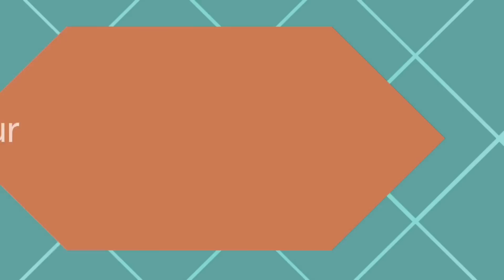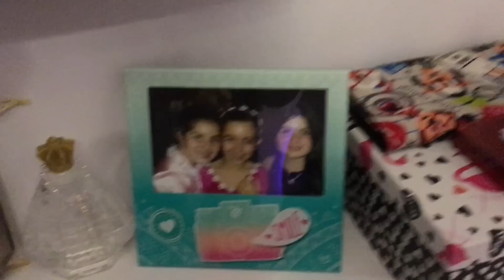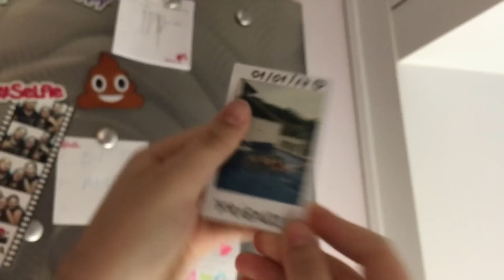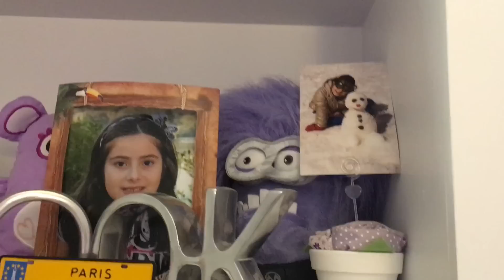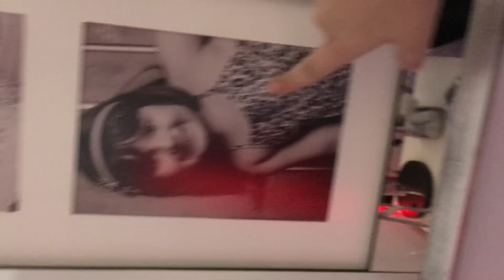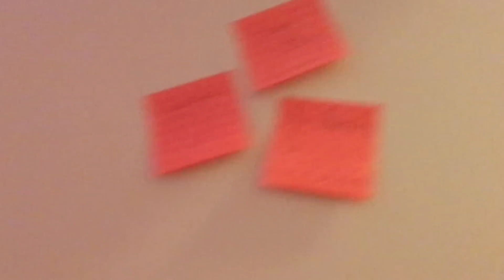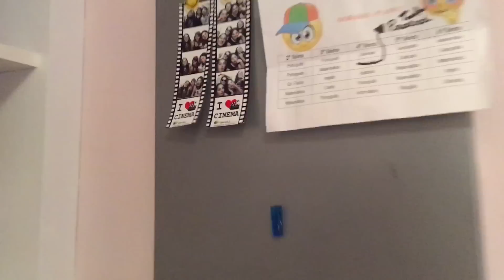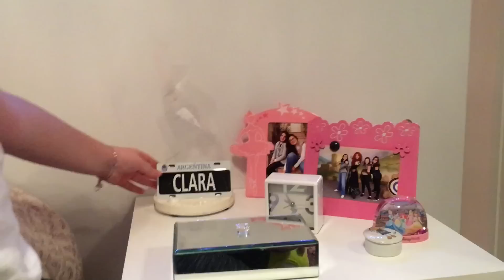Tour pelo nosso quarto